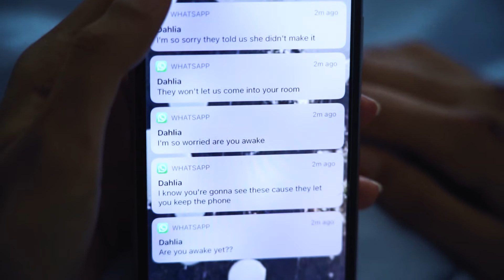Saudade - CHS Villach [Kunst]